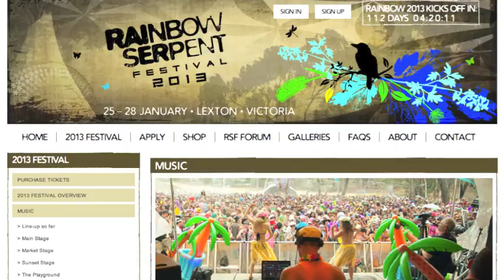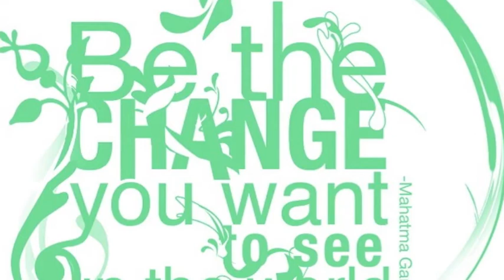CelloJoe Australia Bicycle Tour Fundraiser Video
Link to WePay Page!

Help CelloJoe on a three month bicycle tour of Australia!

Hello! My name is Joey Chang and I also go by CelloJoe, the wildest beatboxing cellist in the west. I am about to embark on a 1,200 mile bicycle tour with my cello in Australia from November 2012 to January 2013.

I need your help to make it happen. With your support, I'm going to raise $9,600 in the next 30 days to fund this journey.

I'm playing at two huge festivals in Australia: Eclipse 2012 and Rainbow Serpent. In between these festivals, I'm riding from Brisbane to Melbourne along the coast spreading the beatbox cello love and promoting bicycling as an important mode of transportation that's good for your health and good for the earth.

Like Ghandi said, I will be the change in the world that I want to see.

I'm going to show that if I can do a musical bicycle tour with a cello, then everyone who is able can bicycle to work, to school, to run errands, or to take the kids to soccer practice.

In addition to donating, you can make this campaign a success by sharing this video. please click the like button, post it to facebook, email the link, call your grandma, your grandpa, your mom, your dad, your brother, your sister, your son, your daughter, your bike friends, music lovers and tell them about it.

Thank you and I'll  see ya rolling down the road.